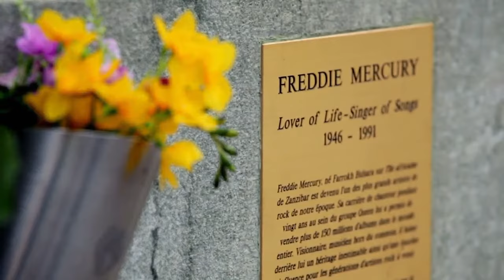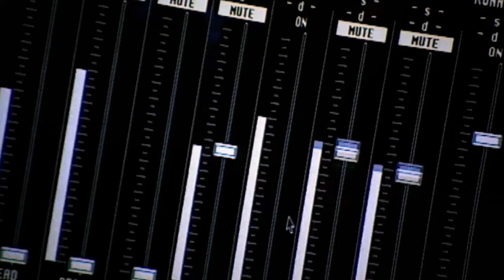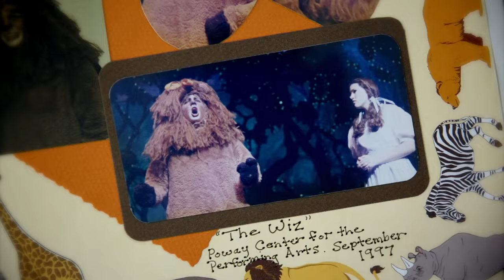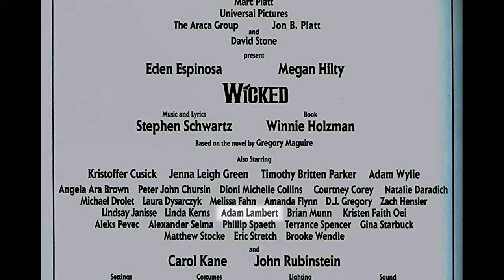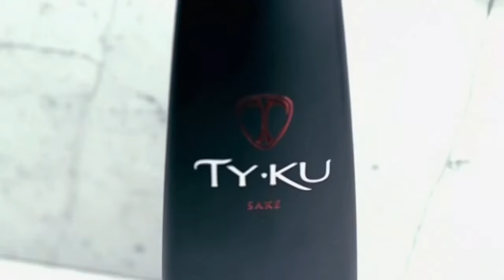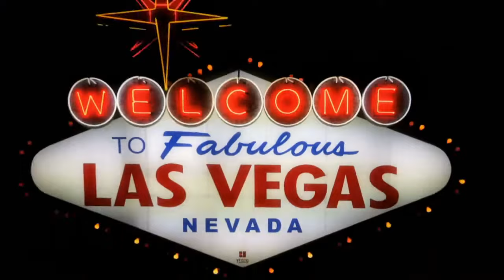Queen + AL - The Show Must Go On (Documental Subtitulado al Español)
¡Créditos a ddr153 en los Subtítulos al Español!

All the rights in this content belong to their respective owner/s.Copyright Disclaimer Under Section 107 of the Copyright Act 1976, allowance is made for "fair use" for purposes such as criticism, comment, news reporting, teaching, scholarship, and research.